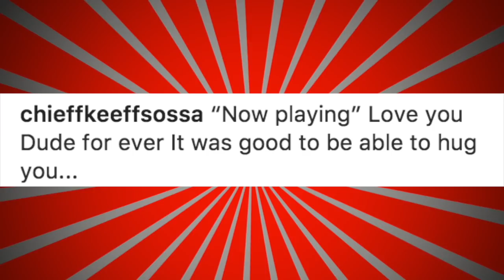Chicago Rappers React To Fredo Santana Passing (Lil Bibby, Rico Recklezz, King Yella, Lil Durk)